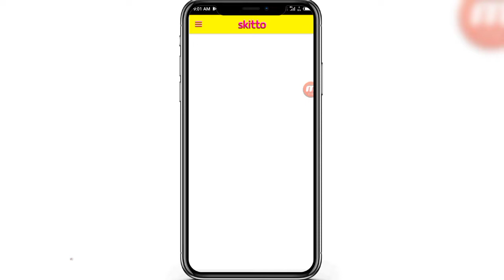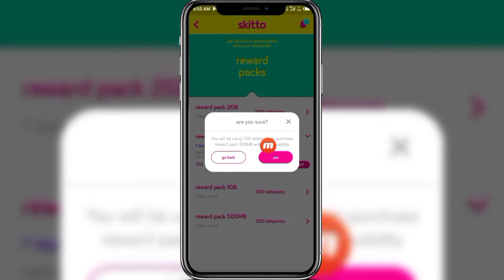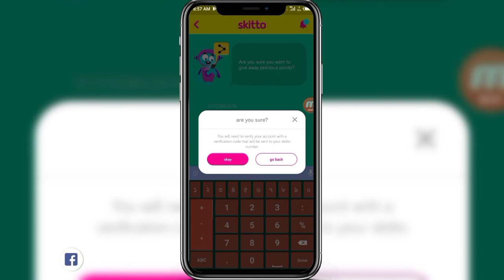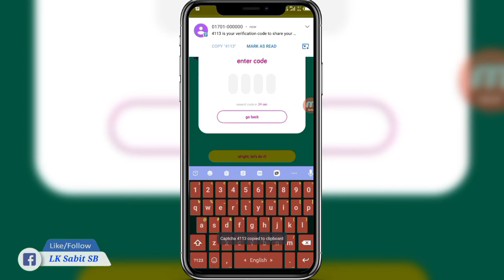Skitto পয়েন্ট দিয়ে 2GB ফ্রী নিতে পারেন || Skitto point Use and Transfer || স্কিট্টো পয়েন্ট ব্যবহার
বিকাশ রিওয়ার্ড পয়েন্ট বাড়ানোর টেকনিক ভিডিওঃ

যে কোনো বিষয়ে জানতে আমাদের Focus Technology BD Official facebook গ্রুপে পোস্ট করতে পারেন।
[গ্রুপ লিংক নিচে দেওয়া আছে]